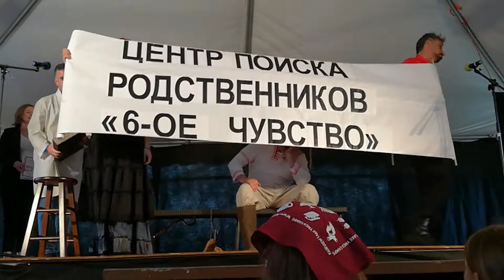СКОП-2018 "Шестое чувство" (Однояйцевые близнецы). Братья Кримм